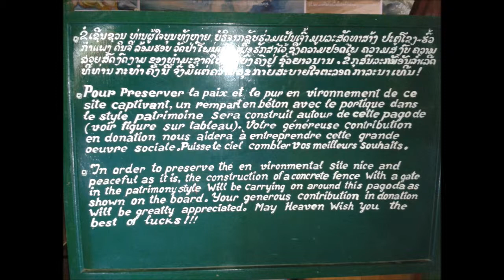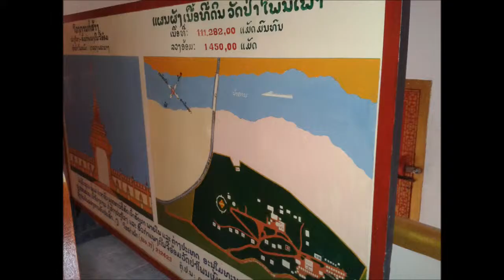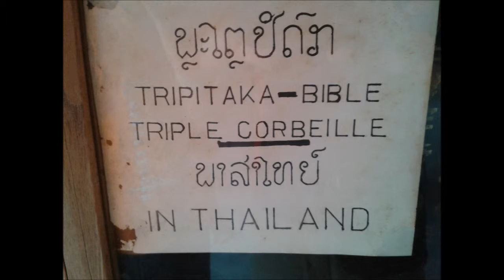le temple de phon phao A LUANGPRABANG